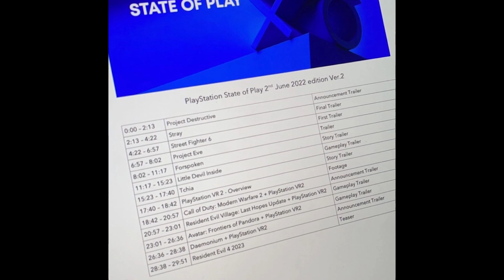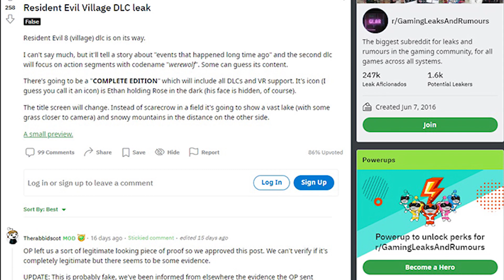DLC Resident Evil 8 Village и RE4 Remake 2023 покажут на State Of Play? Утечка возможных анонсов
Слухи о скором показе игр для PlayStation все-таки не врали. Компания Sony анонсировала июньскую презентацию State of Play.
Прямая трансляция стартует в эту пятницу, 3 июня в 01:00 по московскому времени.
В рамках шоу сделают "несколько захватывающих анонсов" от сторонних партнеров PlayStation и беглым взглядом покажут ряд игр, находящихся в разработке для шлема виртуальной реальности PlayStation VR2.

Здрасьте - здрасьте люди добрые и злые. Меня зовут Артём, я рад приветствовать Вас на  КИТ GAMES. Этот контент будет как для заядлых любителей, так и ненавистников компьютерных игр. Давайте сделаем Вместе канал интерактивным. Буду рад общению и совместному созданию контента, пишите комментарии под видео, а так же в группе VK.